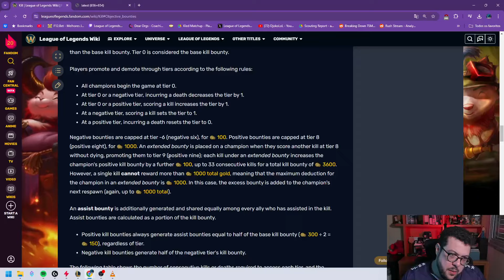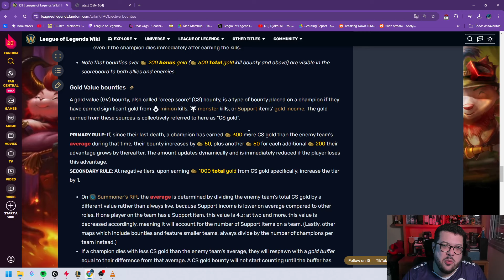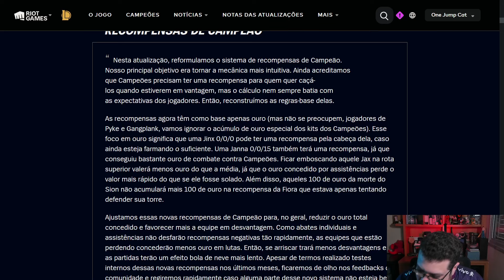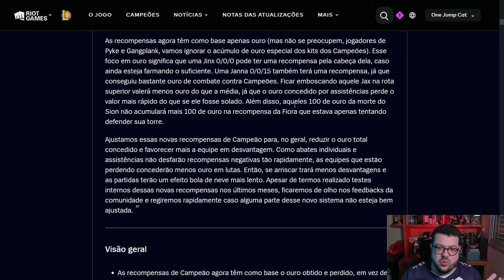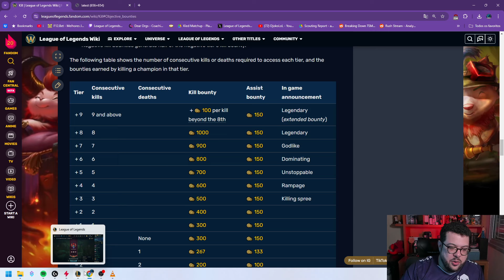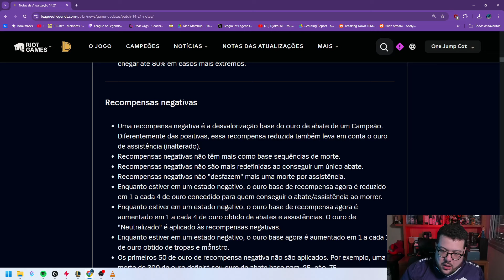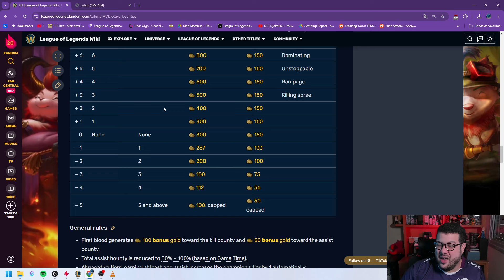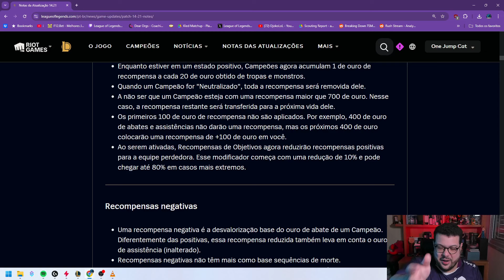RECOMPENSAS DE CAMPEÃO - O QUE MUDOU NO 14.21?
E aí pessoal! No vídeo de hoje vou falar um pouco sobre as mudanças que ROLARAM nas recompensas de campeão no patch 14.21 do League of Legends!